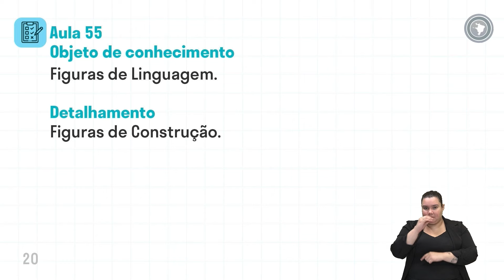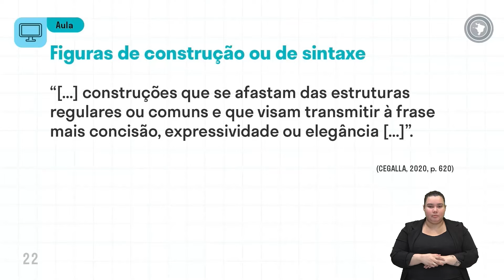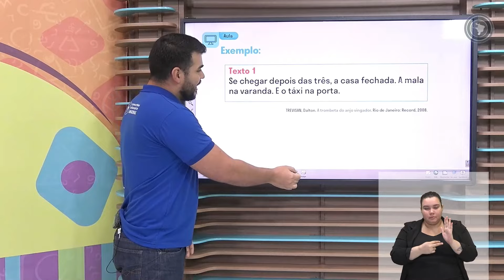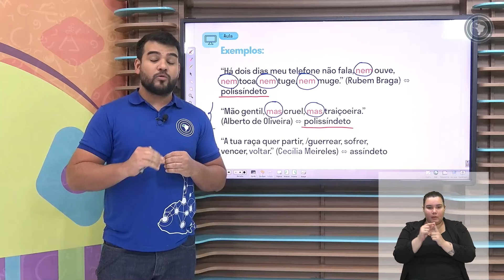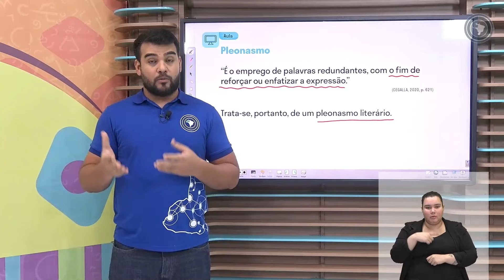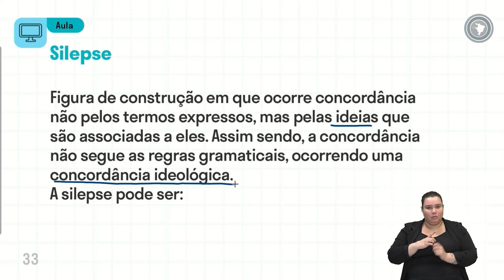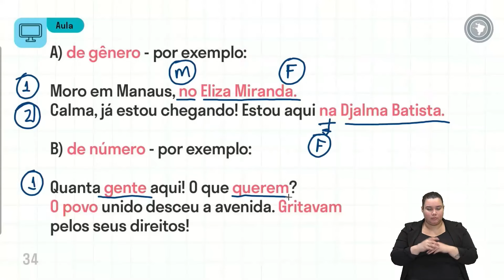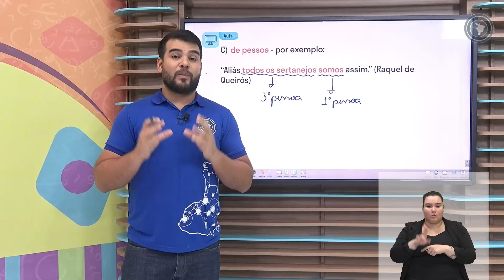Língua Portuguesa - Aula 55 - Figuras de Linguagem.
Figuras de Construção.